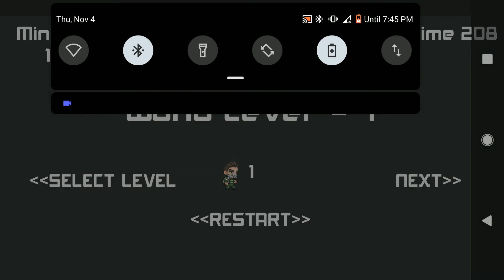🔵Jara's Adventure🎮Level 6🎮Silent Walkthrough and Gameplay🎮 No comentary🎮Android 10 Google Pixel XL